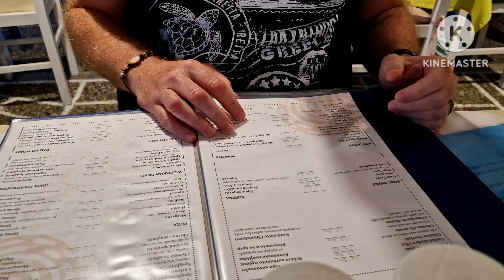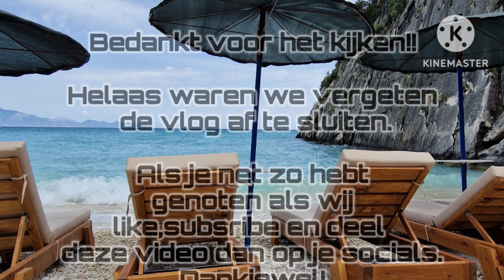ZAKYNTHOS MEI 2024 | Zante Strays & de rest van het eiland ontdekken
Hey allemaal,

leuk dat jullie weer kijken naar alweer de voorlaatste vlog van onze Zakynthos trip.

in deze vlog hebben we weer ee n auto gehuurd en gaan we onderandere kijken bij @zantestrays-nokillanimalre9418 . Het hondenasiel op Zakynthos. Erg moeilijk om ze niet allemaal mee te nemen...

ook vinden we xigia beach. Echt prachtig!
verder is het vooral relaxen en uit eten. Zoals het hoort bij een Griekenland vakantie.

bedankt voor het kijken en tot de volgende!